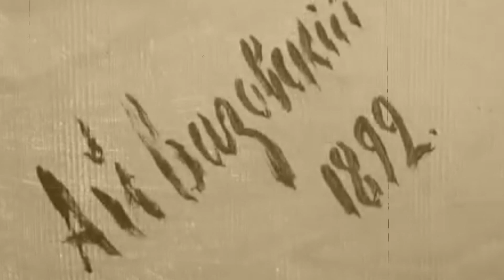Ivan Aivazovsky / Հովհաննես Այվազովսկի